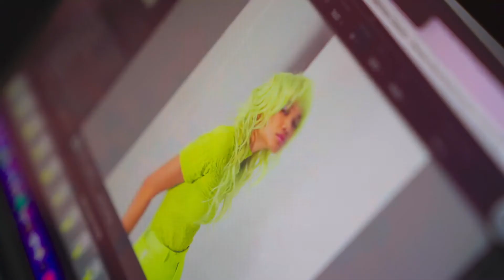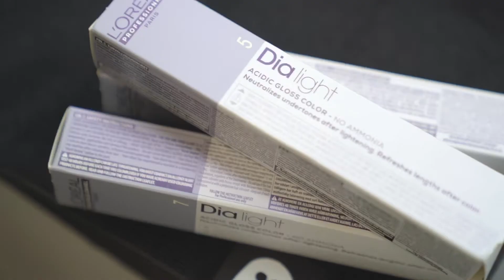Giuseppe Stelitano behind the scenes photo shoot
Giuseppe Stelitano, Creative Director of Trevor Sorbie shares behind the scenes photo shoot of the 2022 collection Chroma.